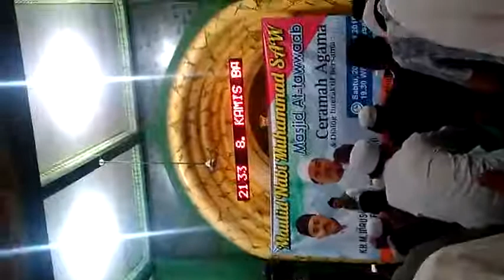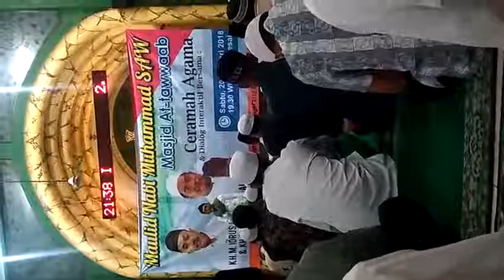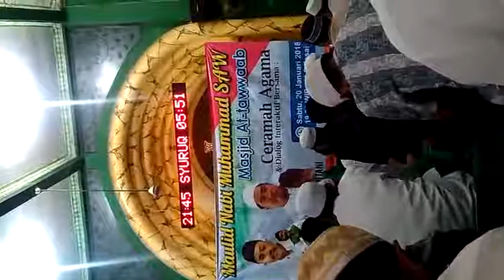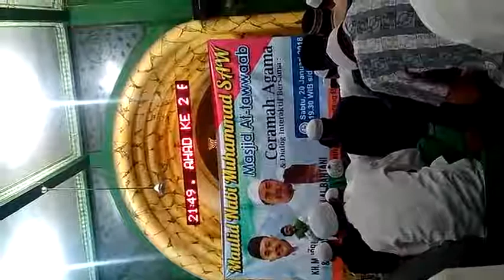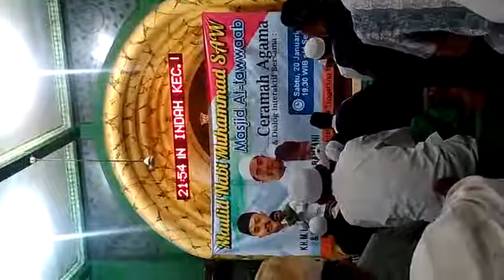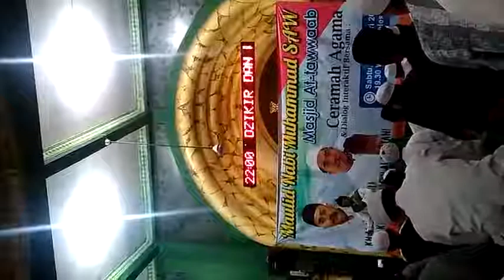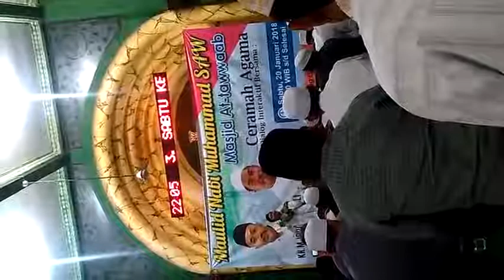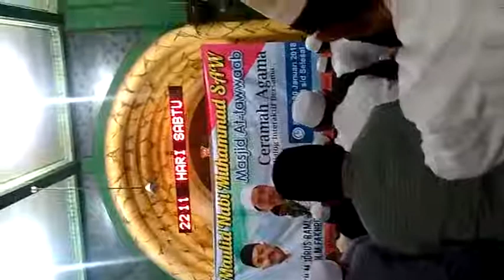Ceramah Bermanfaat dari KH. Muhammad Idrus Ramli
*Acara pada hari Sabtu malam Ahad, tanggal 20 Januari 2018 di Masjid At-Tawwaab - Tangerang.